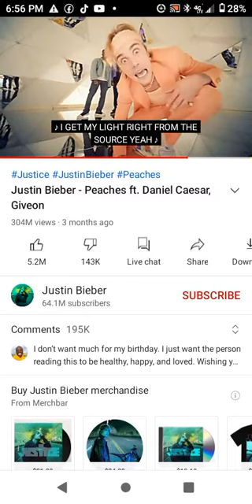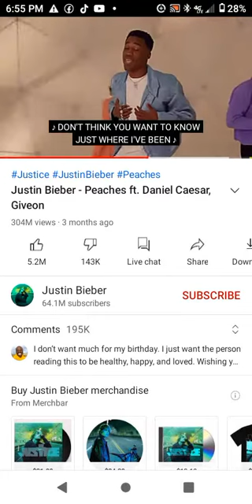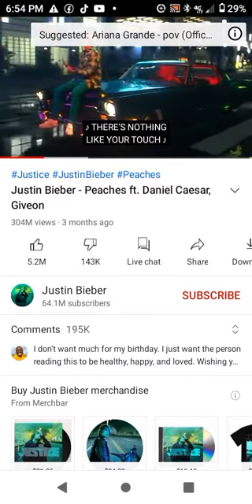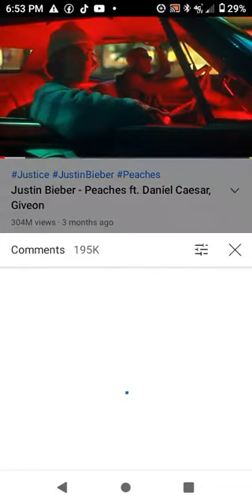Justin Bieber Peaches Reverse Music Video